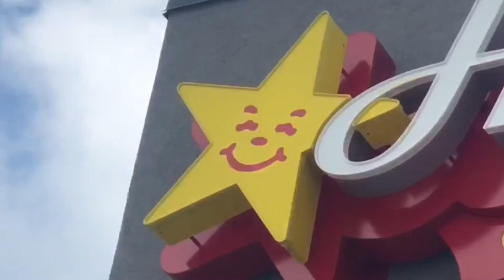HKSFARMs Monthly Munzee Giveaway - March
--- Click here to go directly to the Group.
or...
Search Facebook for "Munzee's Monthly Giveaway", join the group, make a video that follows the monthly requirements, upload to YouTube then post the URL of it in that group for a chance to win the monthly prize:

Prize:
To be announced on the Facebook Group's Pinned Post

1 video per person.
If I get 10 videos entered = 1 winner drawn
20 videos entered = 2 winners drawn
30 videos entered = 3 winners drawn

Not this one...